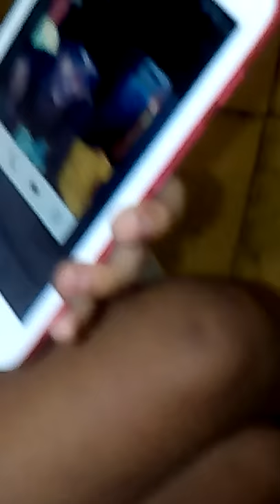niña se siente grande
niña de dos años que se siente grande y es cinsera un amor